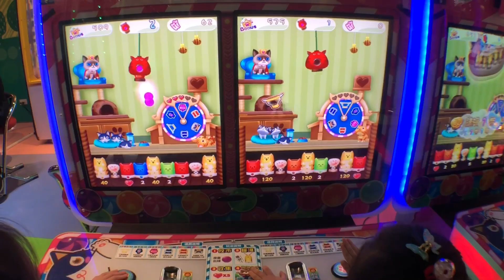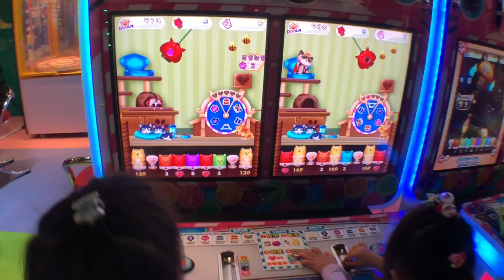喵喵球遊戲機 凱蒂喵喵球 cat ball 超級會出彩票的遊戲機 桃園ATT筷食尚 樂吉獅遊樂世界 親子樂園玩具開箱 彩票遊戲機